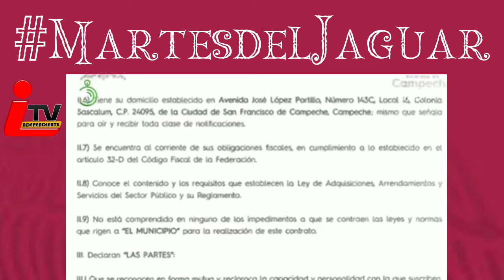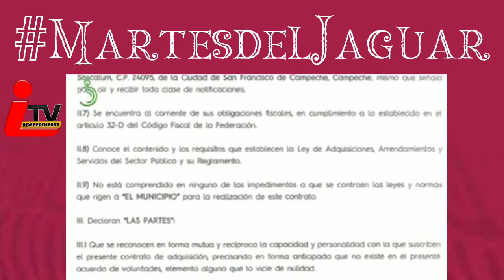UN AUTÉNTICO CRIMEN DESVIAR RECURSOS FEDERALES PARA AGUA POTABLE QUE BENEFICIE AL PUEBLO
UN AUTÉNTICO CRIMEN DESVIAR RECURSOS FEDERALES PARA AGUA POTABLE QUE BENEFICIE AL PUEBLO, Y AUNQUE LA ALCALDESA BIBY RABELO NO ACLARO NADA, SE CONFIRMO QUE LAS EMPRESAS FACTURERAS NO EXISTEN